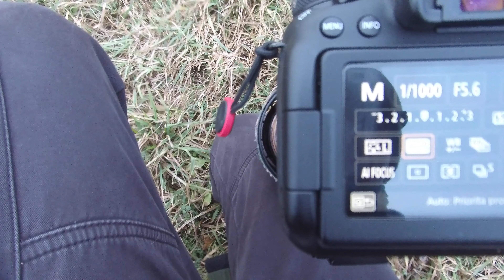Podvečer v Čarovnom lese: WILDLIFE fotografovanie : Skúšam šťastie - VLOG 01 2023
ENG

Here you can purchase my photos not only as prints but also as digital downloads and for commercial purposes.

MOJA WEBSTRÁNKA:
Tu si môžete zakúpiť moje fotografie formou digitálneho stiahnutia, či klasicky ako obraz na stenu, prípadne pre komerčné účely a podobne.

Čarovný les bude teraz k tebe ešte bližšie!